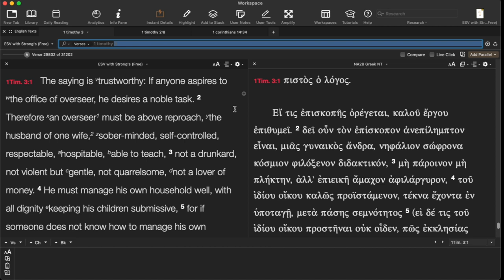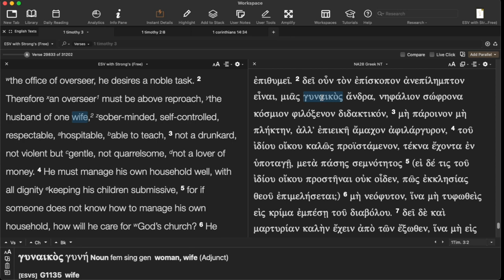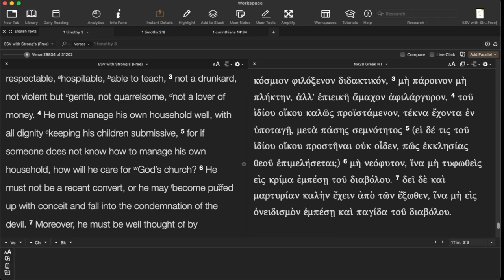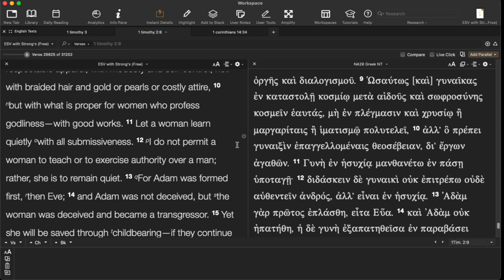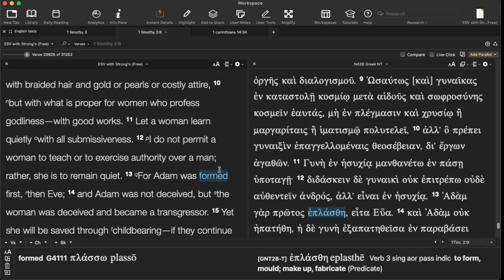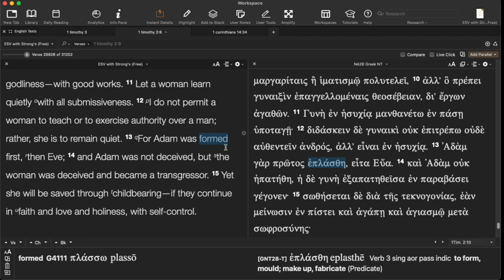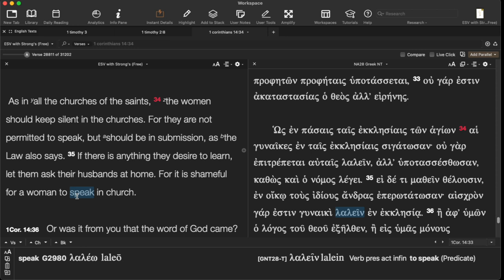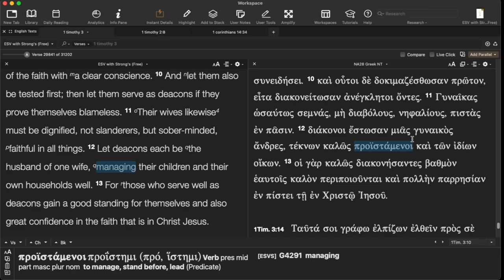Twisting scriptures for women pastors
Male Pastor teaches women can be pastors